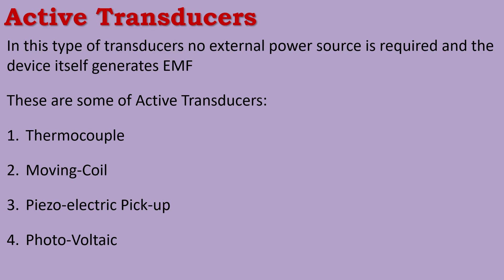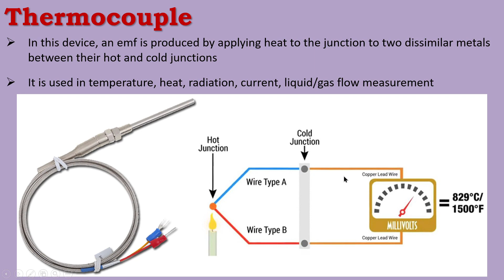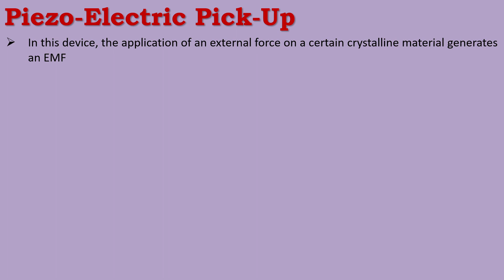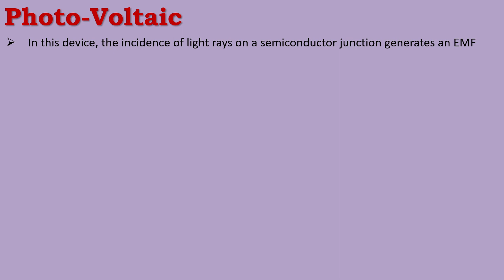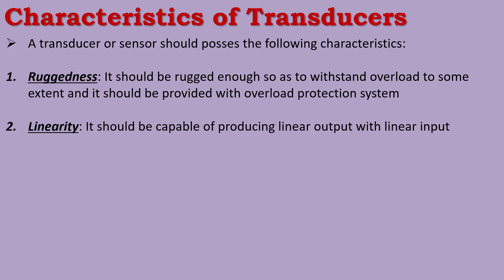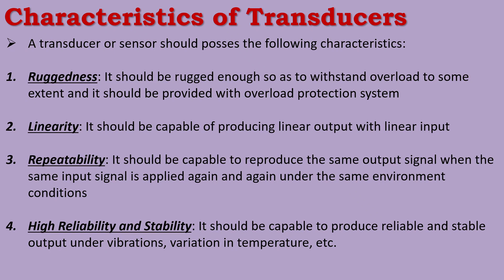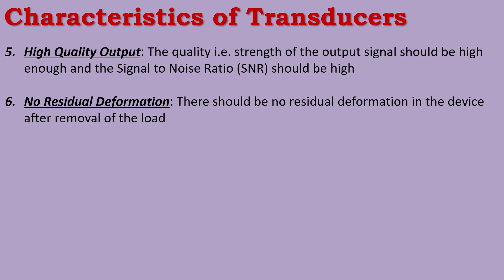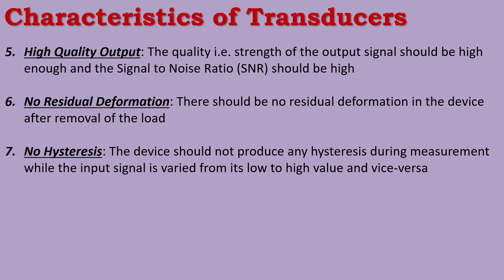Active Transducers & Characteristics of Transducers| Transducers Part-4| TT| EM 2nd Year| Basava ITI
In this video we are going to learn about Active Transducers & Characteristics of Transducers